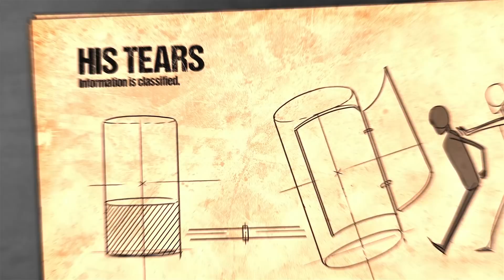Ich habe meinen Körper verändert und wurde beliebt geworden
Hallo! Ich bin Melanie, und früher hatte ich keine Freunde. Aber ich hatte meine Mutter: Wir gingen zusammen spazieren, spielte Videospiele und sind sogar in Clubs gegangen. Ich war einfach zu schüchtern, um auf gleichaltrige zuzugehen.